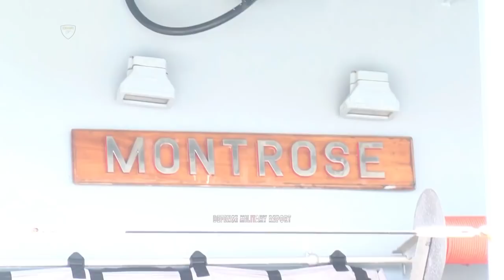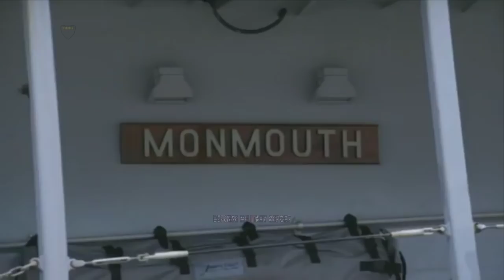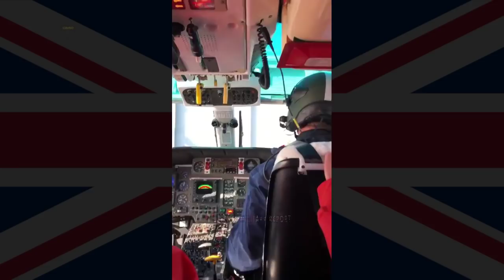Two British Type 23 Frigates to be gifted to Hellenic Navy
Two of British aged and retiring Type 23 Frigate warships are to be offered to the naval force of Greece, Hellenic Navy. to help Babcock International win a multibillion-pound deal with Greece to build new frigates and upgrade its fleet.

It is understood that Britain will throw in HMS Monmouth and HMS Montrose, two 30-year-old Type 23 frigate warships vessels, in a proposed deal to equip the Greek naval forces with the Royal Navy’s newest class of frigate, the Type 31, in the face of perceived Turkish aggression.

Babcock is the Rosyth-based warshipbuilder and military support contractor that has been commissioned by the Ministry of Defence to build five cut-price Type 31 general-purpose frigates for the Royal Navy.

Supported by the United Kingdom Government, Babcock has been fine-tuning its comprehensive and compelling programme to provide the Hellenic Navy with a Hydra Class upgrade programme, an interim frigate capability and four Babcock Arrowhead 140 frigates.

The Babcock boss named the potential export customers in response to lawmakers expressing doubts that the warship will achieve the hoped-for success in the marketplace amid competition from France, Italy and South Korea.